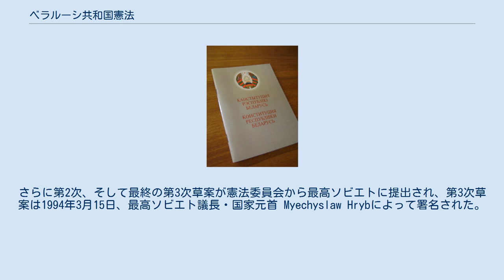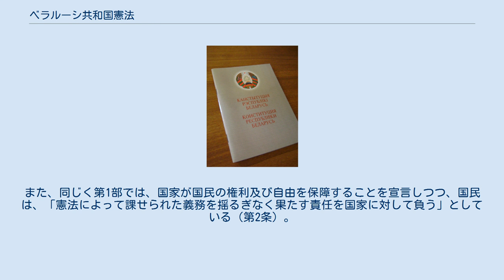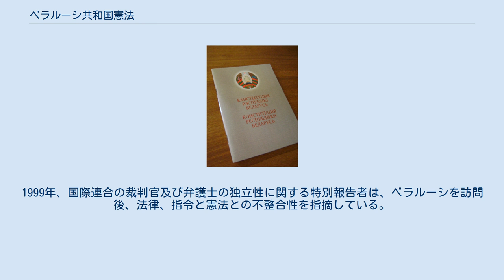ベラルーシ共和国憲法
政府が市民に配布している憲法のパンフレット版。
タイトルはベラルーシ語とロシア語で併記されている。
 ベラルーシ共和国憲法（ベラルーシきょうわこくけんぽう、ベラルーシ語: Канстытуцыя Рэспублікі Беларусь、ロシア語: Конституция Республики Беларусь）は、ベラルーシ共和国の根本法である。
ソビエト連邦からの離脱を宣言してから3年後の1994年に制定され、ベラルーシの統治機構を定めるとともに、市民の権利及び自由を定めている。
当時の議会に当たるベラルーシ最高ソビエトが起草に当たり、市民及び法律専門家の意見を取り入れて修正された。
前文と九つの部（セクション）、146か条から成る。
 憲法の構成と内容は、西側諸国の憲法と、白ロシア・ソビエト社会主義共和国時代の経験に大きく影響を受けている。
多くの規定は政府の機能及び権限を定めるものであるが、市民及び居住者の権利及び自由に1章を割いている。
制定後、1996年及び2004年の2回、改正が行われた。
これらは大統領の権限を強化し、多選制限を廃するものであり、国民投票で承認されたが、野党勢力や選挙監視団体からは批判を受けた。
 ベラルーシが初めて憲法を制定したのは、ソビエト共和国であった1919年であった。
この憲法は、ベラルーシが1922年にロシア、ウクライナ、ザカフカースとともにソビエト連邦を結成する連邦条約に署名するまで使われた。
白ロシア・ソビエト社会主義共和国（白ロシアSSR）となったこの国は1927年に憲法を制定したが、これはソビエト連邦憲法を補完するものであった。
その後1937年、1978年と新しい憲法が制定されたが、後者は主に1977年ソビエト連邦憲法における変更に対応するためのものであった。
 ベラルーシが1991年にソ連から離脱する時、ベラルーシ最高ソビエト（最高会議）は、「ベラルーシ・ソビエト社会主義共和国の国家主権宣言」を採択し、自らに1978年憲法を改正する権限を付与した。
そのすぐ後、政府は憲法起草のための憲法委員会を設立した。
1991年11月、第1次草案を最高ソビエトに送付した。
最高ソビエトがこれを承認すると、第1次草案は同年12月に公刊され、国民のコメント・提案が集められた。
さらに第2次、そして最終の第3次草案が憲法委員会から最高ソビエトに提出され、第3次草案は1994年3月15日、最高ソビエト議長・国家元首 Myechyslaw Hrybによって署名された。
15日後に官報「ズヴェズダ」(Zvezda) でこれが公布された。
次いで、最高ソビエトは憲法に沿って第13回会期において「施行法」を制定し、1978年白ロシアSSR憲法及び国家主権宣言をいくつかの例外を除き無効とした。
また同法は、2年の移行期間内に官職と政府機関を整備することとした。
1994年以来、毎年3月15日は、ベラルーシで憲法記念日として記念され、国の祝日となっている。
 憲法では、権力分立が定められている。
ベラルーシ法では、各権力は分立するが、国民に奉仕するため協働しなければならないとされている。
また、大統領民主制が採用されており、首相の役割は極めて小さくなっている。
15の旧ソビエト連邦構成共和国の中で、ベラルーシはソ連崩壊後新しい憲法を制定するのが一番遅かった。
制定が遅れたのは、最高ソビエトの議員の間の論争、また最高ソビエトを閉鎖しようとする反対派との対立のためであった。
特に、行政権と立法権との関係をめぐっては1992年及び1993年に激しく論争が戦わされた。
初期の草案は、最高ソビエト前議長スタニスラフ・シュシケビッチから、大統領に与えられた権限が大きすぎるとして批判された。
最終草案についても、野党のベラルーシ人民戦線 (BPF) から、二権のバランスを失しており、当時のヴャチェスラフ・ケヴィッチ閣僚会議議長(首相)が大統領選に出馬することを許容しようとするものだと批判された。
 ベラルーシ憲法の起草に際しては、オーストリア憲法、ベルギー憲法、デンマーク王国憲法、フランス共和国憲法、ドイツ連邦共和国基本法、イタリア共和国憲法、スウェーデン憲法、アメリカ合衆国憲法など、様々な国の憲法が参照された。
また、ソ連政府により否定されていたベラルーシの伝統を復活させたいという希望も考慮に入れられた。
憲法の構造は、ロシア連邦憲法と類似している。
例えば、大統領の権限は、ロシア連邦大統領に与え...